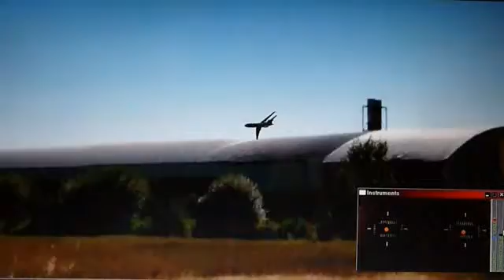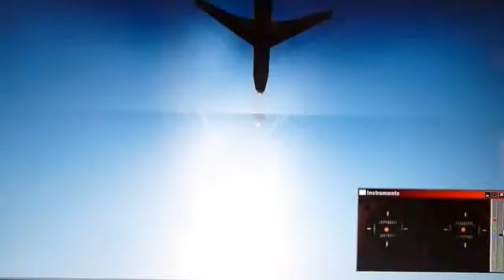Leo RC sim -- 727 field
Leo RC flight simulator.same model Boeing 727 flown in a flat field. this background comes with the sim
Im flying the 727 again as its one of the only models i prefer. some of the models in the sim are a bit twitchy or just too fast. the 727 in this sim is stable.